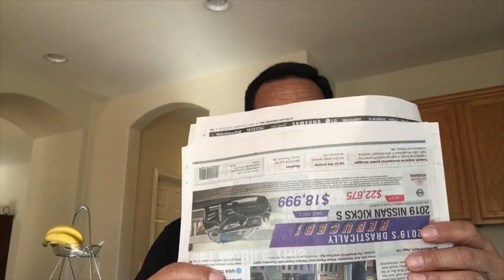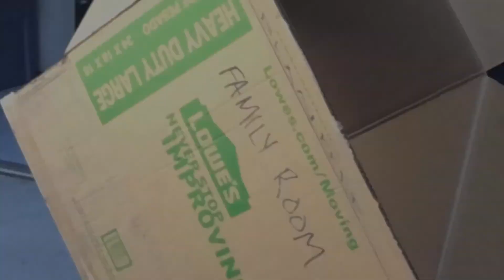My version of “Green Eggs and Ham”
Taking a step from Josh Gad (voice of Olaf from FROZEN) who’s reading stories to kids on his Twitter account. Here’s my “Green Eggs and Ham” version for Buyers and Sellers to keep them entertained as we shelter in place. Thanks to my dog, Sox, who was a great sport in her costume! I hope you enjoy, “Closing a Loan with Your Loan Guy Joe!”